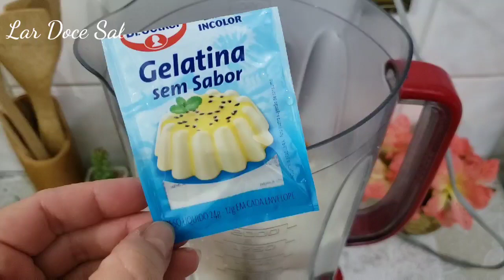ENGANA VISITA! PUDIM SEM LEITE CONDENSADO E SEM FORNO NÃO VAI AO FOGO FEITO DE BISCOITO MAISENA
Pudim engana visita! Pudim sem leite condensado e não vai ao fogo, pudim de geladeira, pudim econômico fácil e rápido de preparar.

👉🏼Se gostou do vídeo clique em "GOSTEI" e deixa pra mim seu 👍🏻
❤️Muito obrigada por estar aqui nos prestigiando 🙏🏻😘
✔️Nos siga também no INSTAGRAM:

🔴 INGREDIENTES DESTA RECEITA:
Para a calda:
1 xícara de açúcar
1/2 xícara de água
Para o pudim:
100g de biscoito maisena (20 biscoitos)
400ml de leite
2 caixinhas de creme de leite 200g cada
1 envelope de 12g de gelatina sem sabor incolor já dissolvida conforme as instruções do fabricante contidas na embalagem.
*Medida da forma: 20x8cm

INGREDIENTES DE ESTA RECETA:
Para el almíbar:
1 taza de azucar
1/2 taza de agua
Para el pudín:
100 g de galleta de maicena (20 galletas) 400ml de leche
2 cajas de crema de leche 200g cada una
1 sobre de 12g de gelatina incolora e insípida ya disuelta según las instrucciones del fabricante en el envase.
* Tamaño de la taza: 200 ml
* Medida de la forma: 20x8cm

INGREDIENTS OF THIS RECIPE:
For the syrup:
1 cup of sugar
1/2 cup water
For the pudding:
100g cornstarch biscuit (20 biscuits)
400ml of milk
2 boxes of sour cream 200g each
1 12g envelope of colorless flavorless gelatin already dissolved according to the manufacturer's instructions on the packaging.
* Cup size: 200ml
* Shape measure: 20x8cm